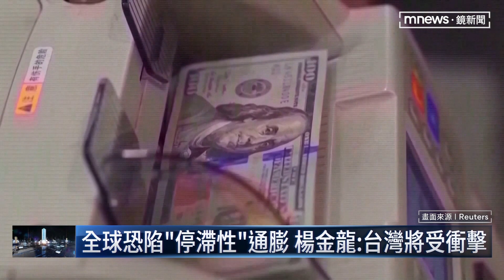全球恐陷「停滯性」通膨 楊金龍：台灣將受衝擊｜鏡新聞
打通膨全球進入升息循環，同時也面臨經濟衰退危機！根據標普全球預估，全球經濟成長率明年只剩1.5%，美國、英國，跟歐元區這些大型經濟體，更全數呈現負成長，也讓央行總裁楊金龍11/29在中研院發表演說時示警，全球恐怕陷入停滯性通膨，台灣因未是一個高度開放的小型經濟體，也將連帶受衝擊。